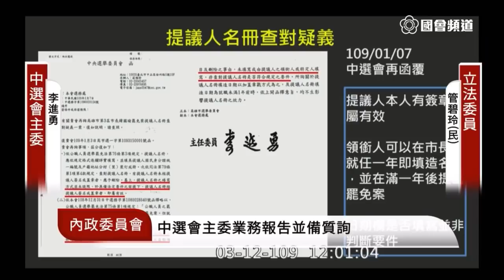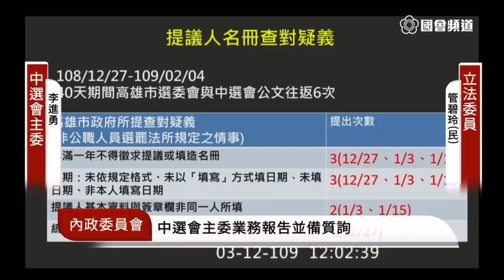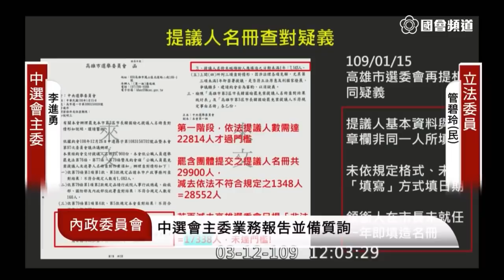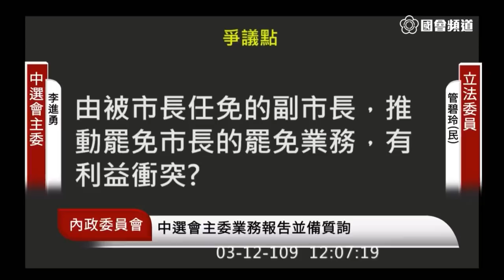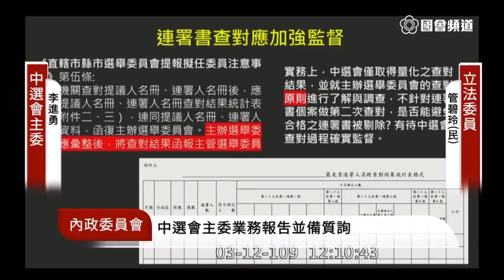管碧玲 質詢 中選會 罷韓 韓國瑜 陳雄文 高雄市選委會 行政指導 利益衝突迴避 2020 03 12 內政委員會 【立法院演哪齣？】